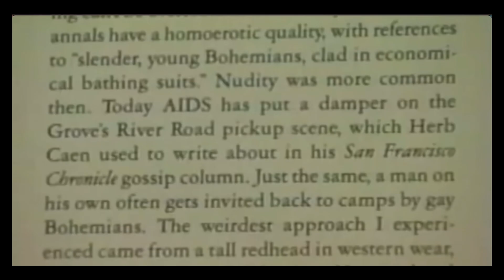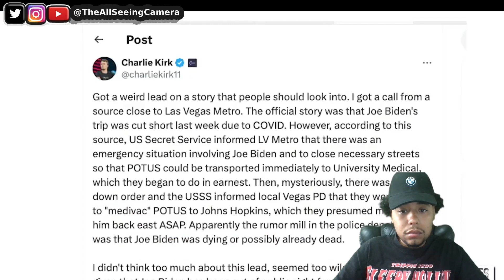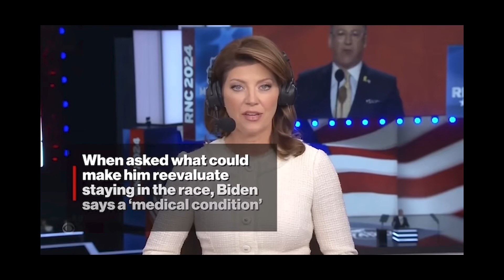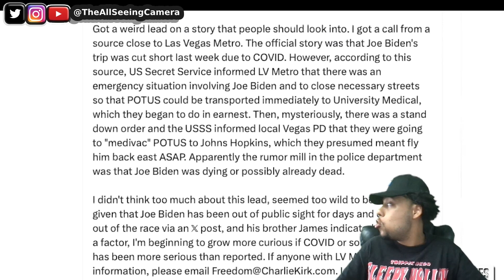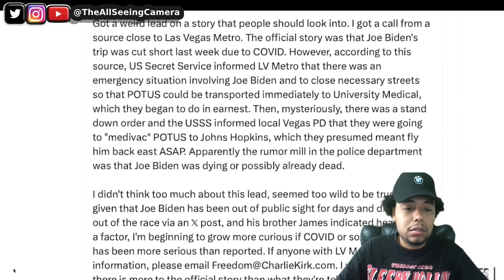Is Joe Biden Really Alive? Alex Jones Raises Startling Questions!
In this explosive video, conspiracy theorist Alex Jones questions whether Joe Biden is even alive right now. Jones presents a series of compelling arguments and evidence that will make you question everything you thought you knew. From his health to his public appearances, Alex Jones leaves no stone unturned in his quest for the truth. Watch as he dives deep into the mysteries surrounding the President and shares theories that are sure to make you think. Don't miss out on this thought-provoking video!

TheAllSeeingCamera

TheAllSeeingCam

TheAllSeeingCamera

Thread:
TheAllSeeingCamera